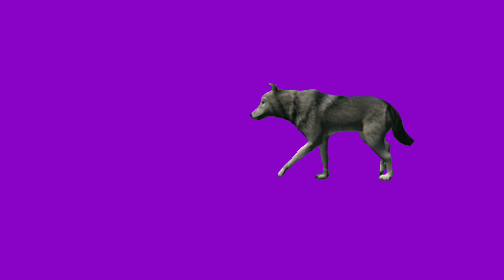The wolf through the fog_01_Purple Screen_RidTour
Purple Screen